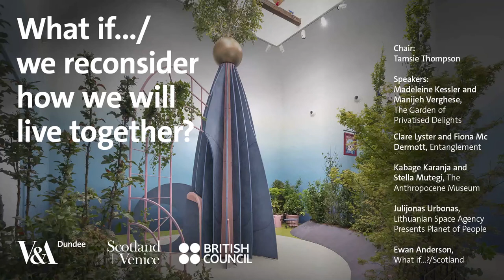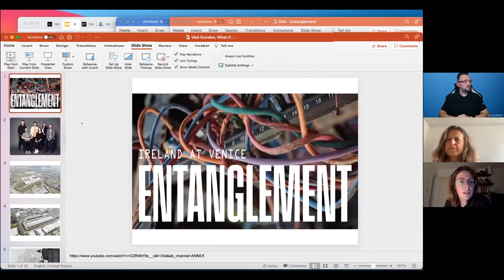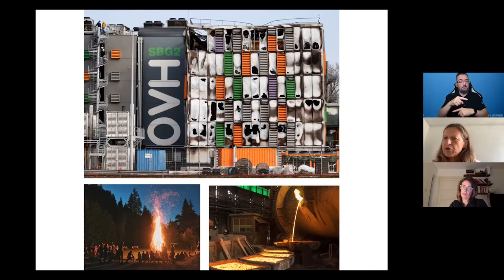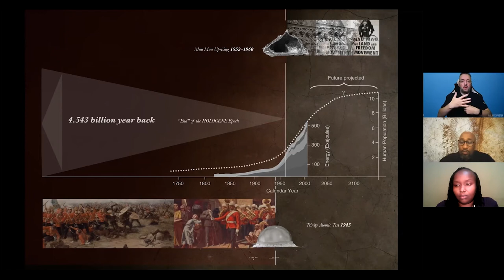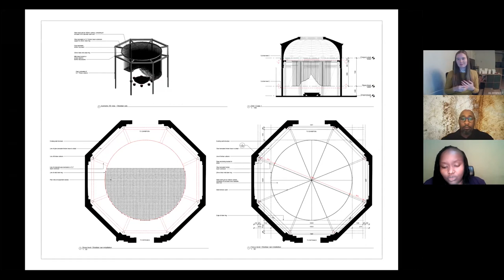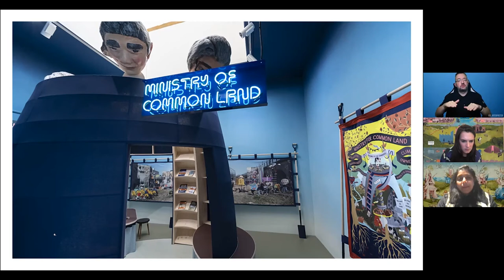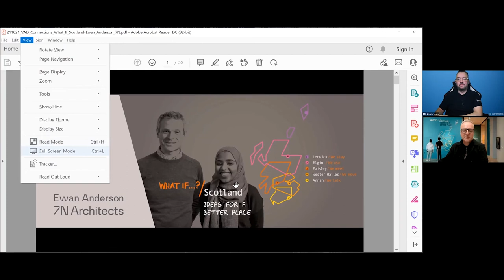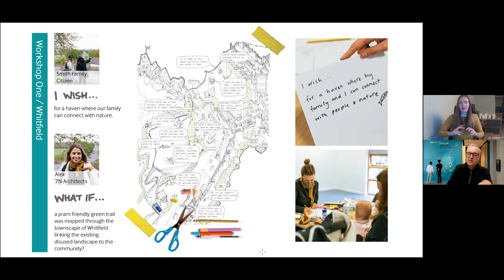What if.../ we reconsider how we will live together? BSL Interpreted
"How will we live together?" was the question posed by the 17th International Architecture Exhibition, La Biennale di Venezia.

Drawing on creative minds across the world, responses have been wildly different. The urgency of the question sparked ideas and made connections in unexpected and compelling ways.

Join us to explore some of these responses, and to hear from some of the curators, architects and creatives that have responded to this year’s theme including the curators of The Garden of Privatised Delights Entanglement The Anthropocene Museum Lithuanian Space Agency Presents Planet of People and What if…?/Scotland This event will be chaired by Tamsie Thompson, CEO of the Royal Incorporation of Architects in Scotland (RIAS)

More on the projects:

What if…?/Scotland seeks to re-engage the civic role of design professionals by asking communities from across Scotland to share their hopes and dreams for the future of the places they call home.

The British Council commission for the British Pavilion exhibition at the 2021 Biennale Architettura is titled The Garden of Privatised Delights. Taking inspiration from Netherlandish artist Hieronymus Bosch’s triptych The Garden of Earthly Delights, the exhibition, curated by Manijeh Verghese and Madeleine Kessler, calls for new thinking around privately owned public space in cities across the UK. It challenges the polarisation of private and public organisations and instead poses solutions on how they might work together to improve use of, access to and ownership of public spaces.

The Anthropocene Museum: Exhibit 3.0 Obsidian Rain, Cave_bureau. Obsidian Rain is a transposed section of the Mbai cave in Kenya, which was inhabited in the middle of the twentieth century by anti-colonial freedom fighters who used it as a commune chamber to plan their resistance. The installation consists of a collection of obsidian stone hanging from the ceiling with steel rope. Beneath are tables with scaled bronze models of the cave, hybrid leather hide drawings, and recycled cedar logs meant to host discussions about the environment and the state of the architectural discipline in Kenya, the African continent, and beyond, among other pressing topics.

Entanglement, the Irish pavilion at the 17th International Architecture Exhibition of La Biennale di Venezia, explores the materiality of data and the interwoven spatial, environmental, and cultural impacts of information and communication technologies.

Lithuanian Space Agency Presents Planet of People. The Lithuanian Space Agency (LSA) is an organisation for research into space architecture and gravitational aesthetics. It is an astro-disciplinary initiative—founded by Julijonas Urbonas—that aims to advance an extraterrestrial imagination. In Venice, the agency presents Urbonas’ most recent project Planet of People. Instead of sending humans to colonise other planets, what if we catapulted them into empty space to form a new planet from their bodies – a planet of people?

This event was live BSL interpreted.

This event is a collaboration with the Scotland + Venice partnership and the British Council.

Image: Installation view, ‘Garden of Delights’, the Garden of Privatised Delights, British Pavilion, curated by Madeleine Kessler and Manijeh Verghese of Unscene Architecture for the 17th International Architecture Exhibition – La Biennale di Venezia, 2021 © Cristiano Corte © British Council